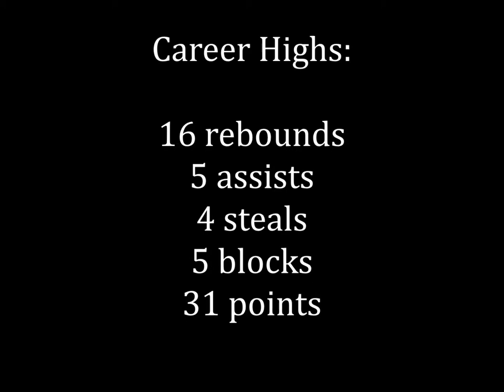Matt Howe's Highlights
6'9" basketball player, Matt Howe of Spring Arbor University